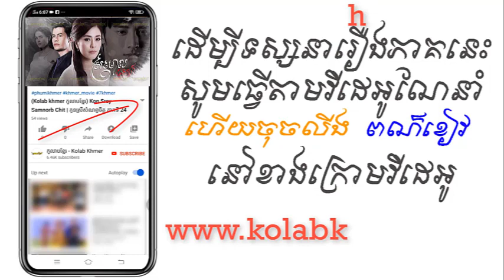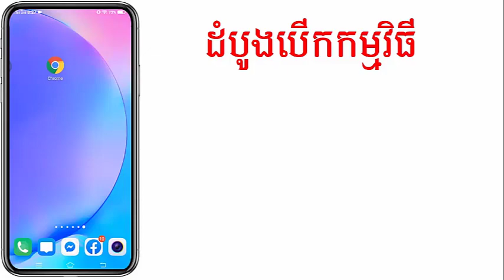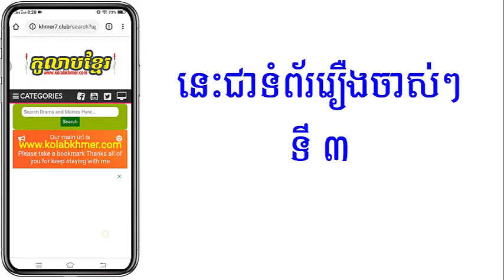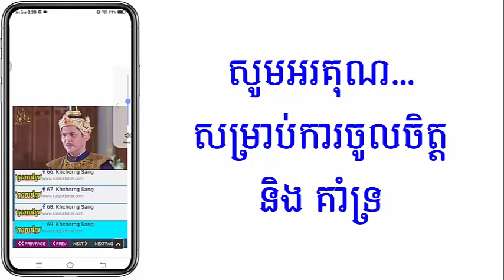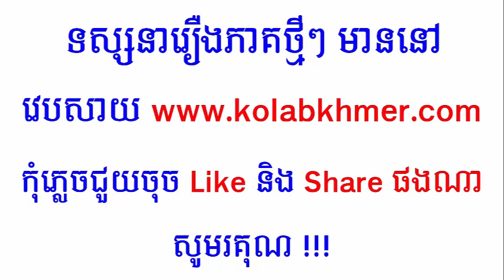(ភូមិខ្មែរ-Phumikhmer) Sromol Sne ស្រមោលស្នេហ៍